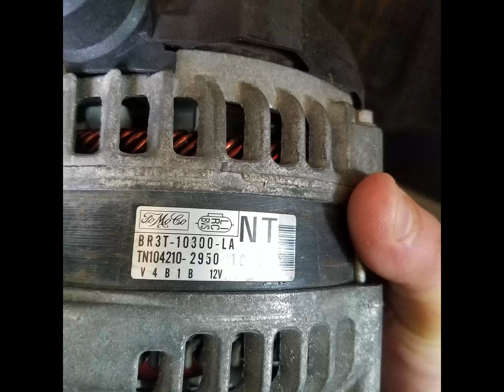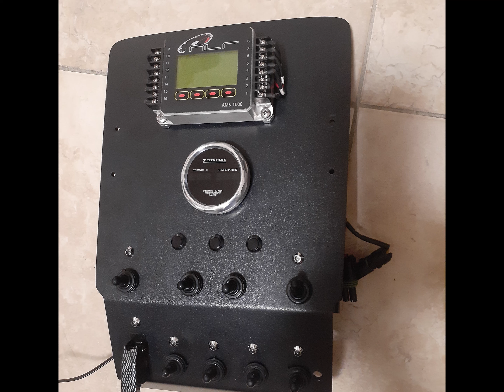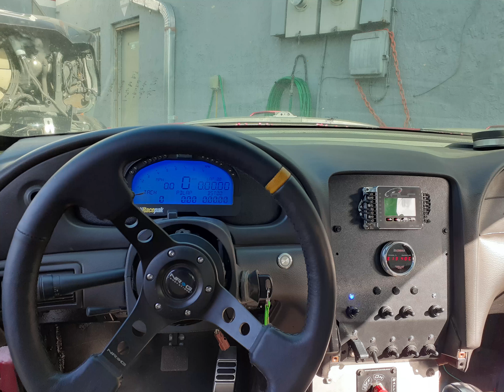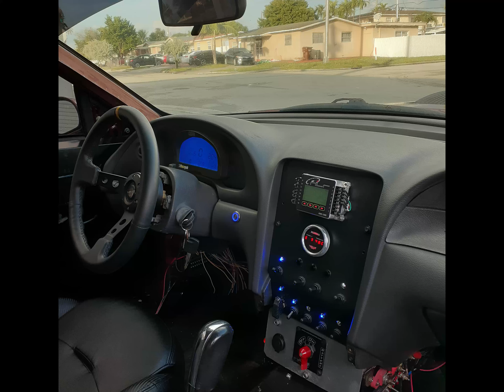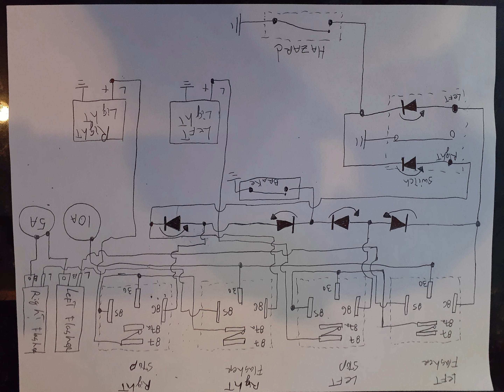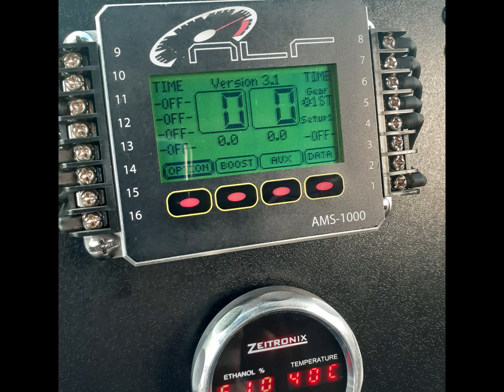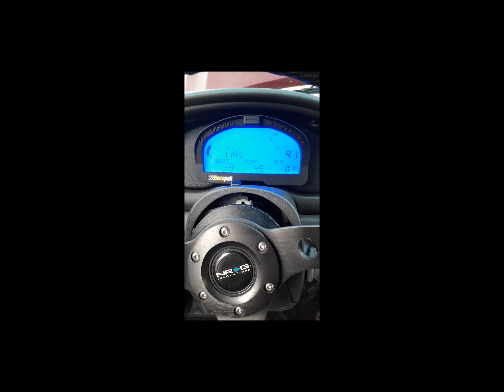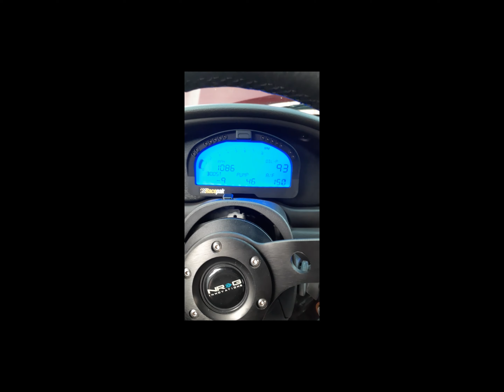Building a 1500hp mustang in 20 min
slide show of more than 2 years into the build, lots of money and time later